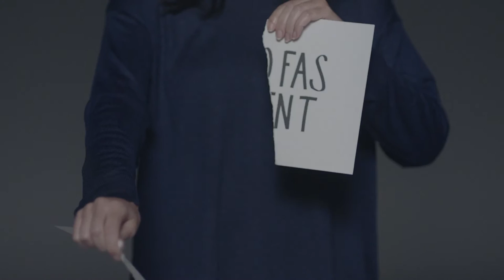No en deixem passar NiMitja!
El control, les amenaces, el menyspreu són violència masclista. No en deixem passar nimitja.